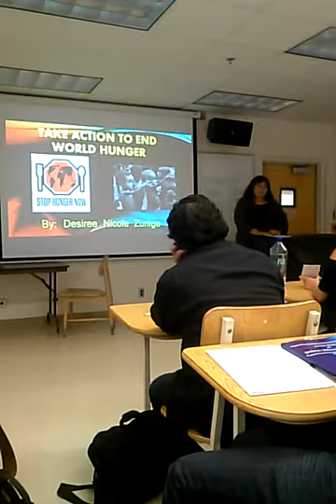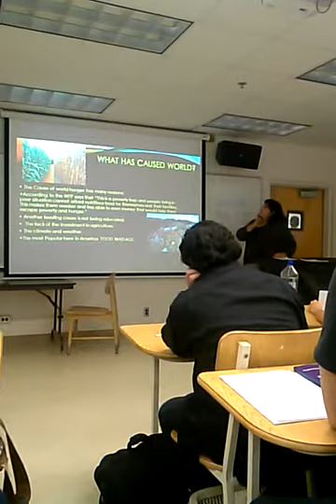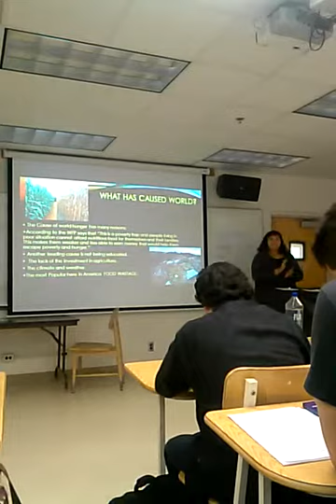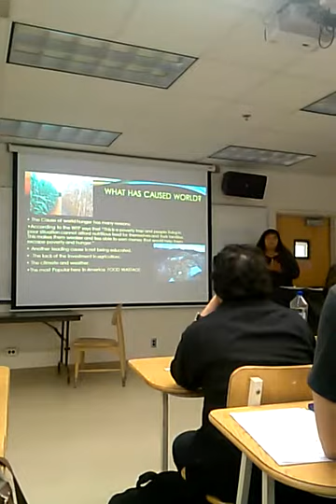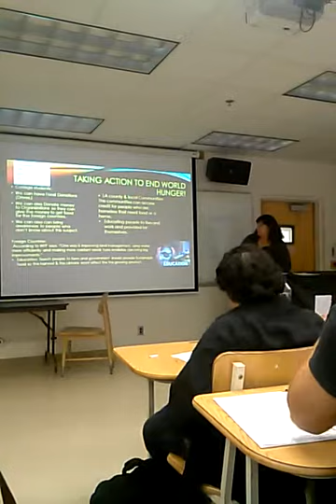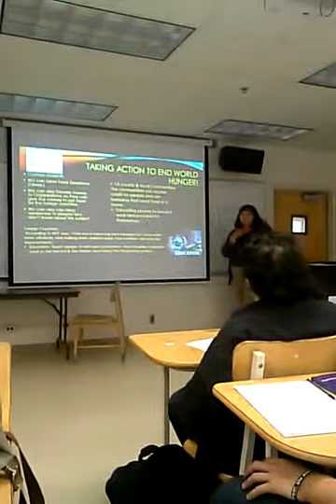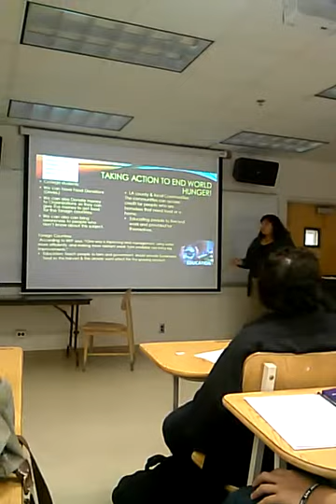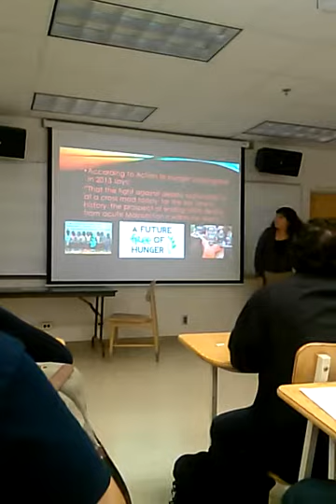Desiree Zuniga Presausive Speech!